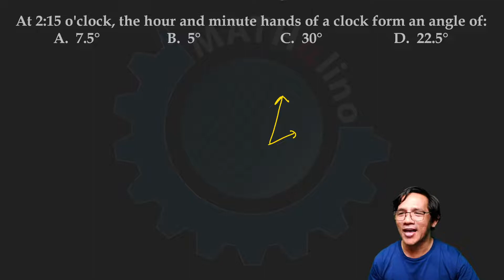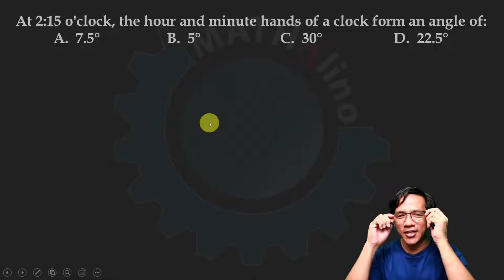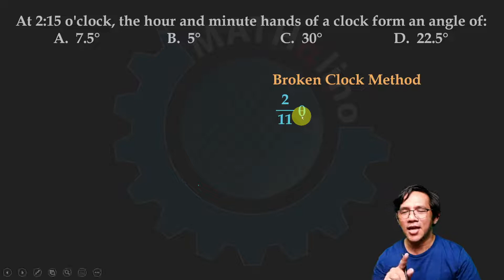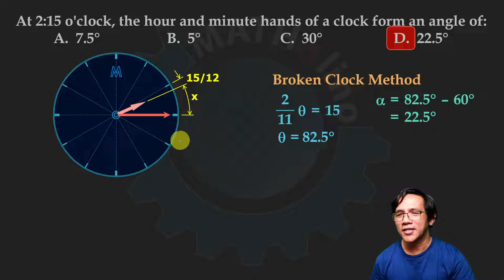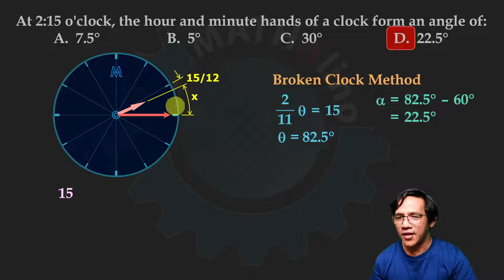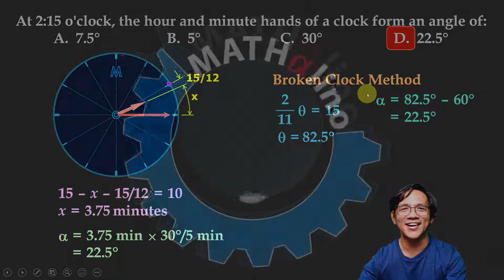Clock Problem: Angle at 2:15 - Solution to Unit Exam of Basic Algebra Review Course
IN THIS VIDEO:
At 2:15 o'clock, the hour and minute hands of a clock form an angle of:

LINK TO UNIT EXAM
This is one of the problems in the Unit Exam of Basic Algebra Review Course at MATHalino.  We suggest you take the exam first before watching this video.  and click the Take tab to start the Quiz.  Registration is not required.